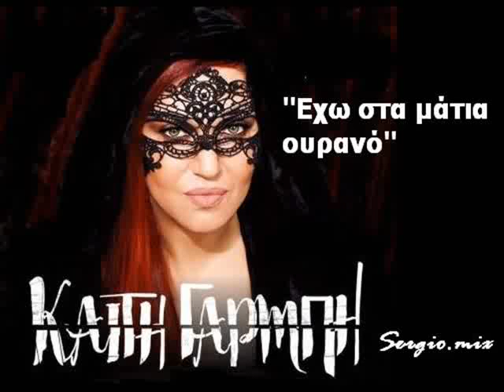Γαρμπή Καίτη ''Εχω στα μάτια ουρανό'' sergio.mix!!!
''ΕΧΩ ΣΤΑ ΜΑΤΙΑ ΟΥΡΑΝΟ''